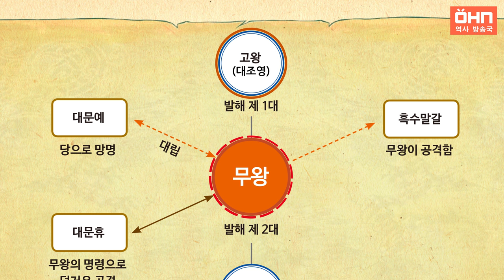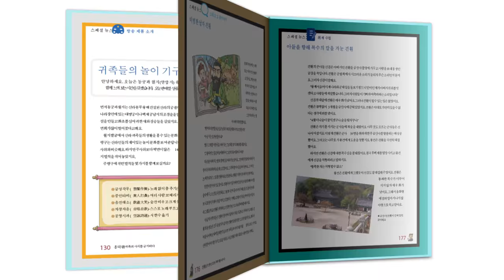[생방송 한국사] 무왕